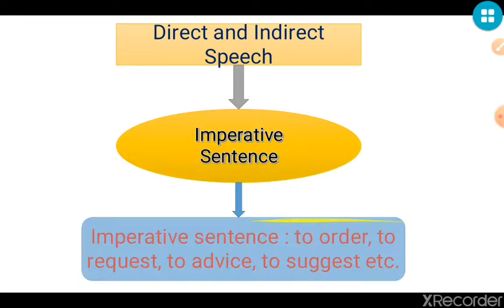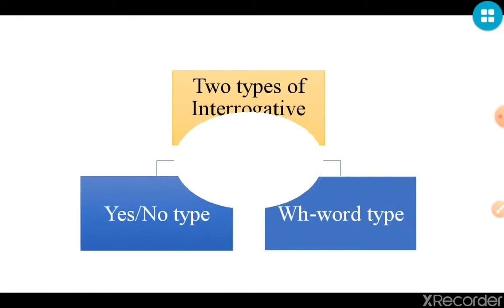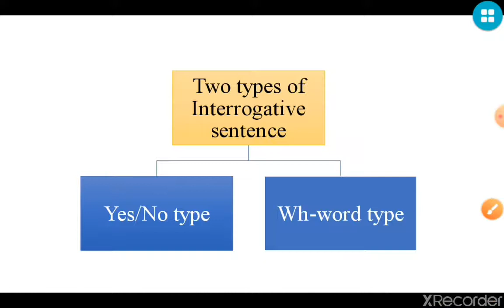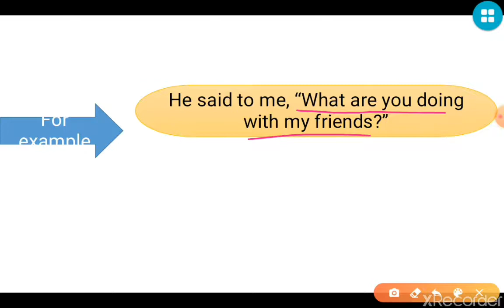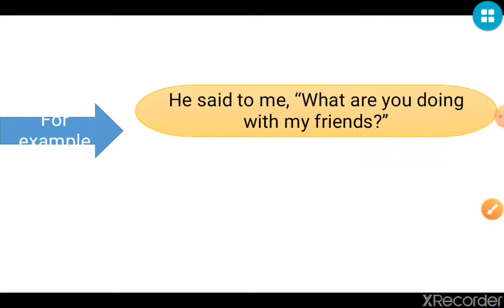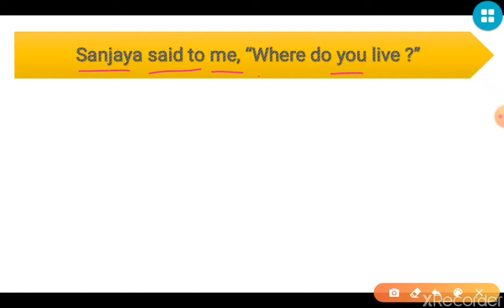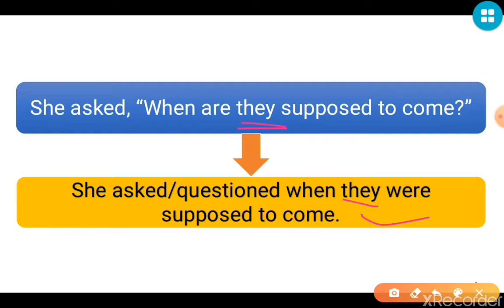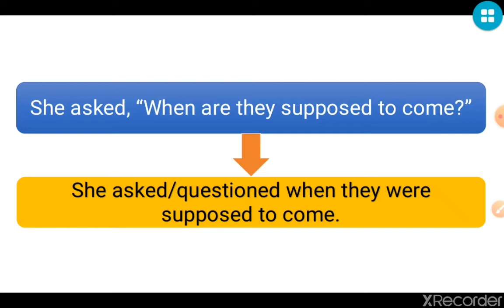PC-2 (Direct to Indirect Speech of Interrogative Sentences) By R. Hara mam (TE)